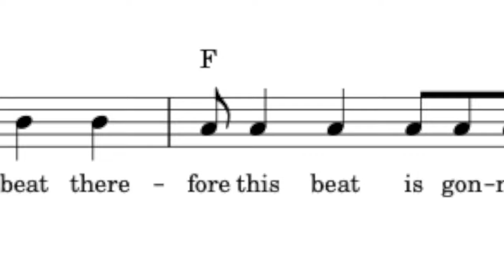tresillo rhythm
is a really great rhythm for good music with rhythm which does music theory advanced awesome rhythm with tresillo excellent music
..MERCH! and Discord 👇👇👇